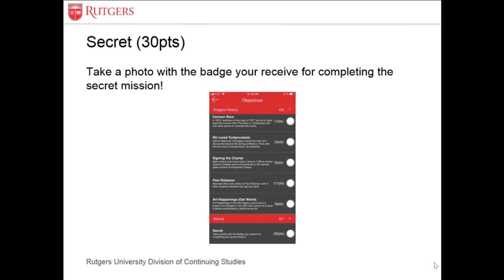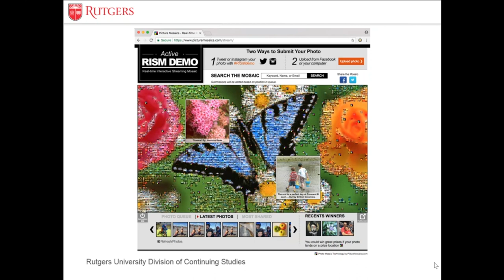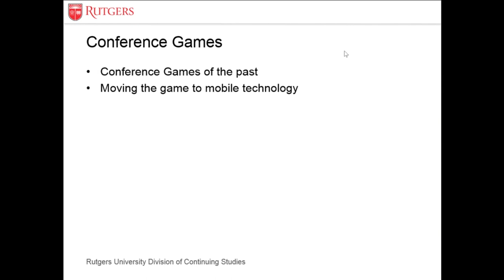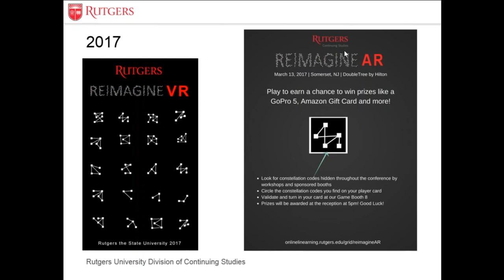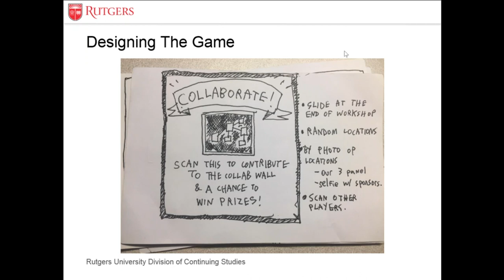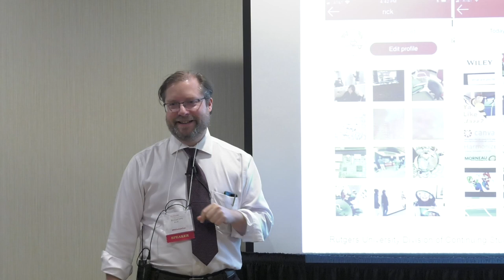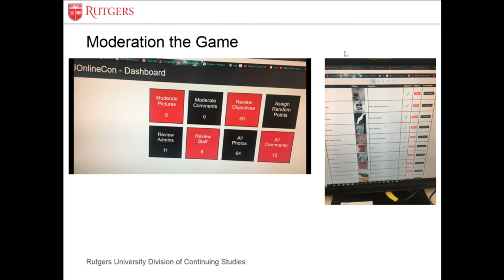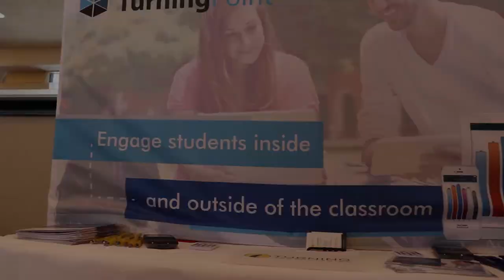Generating Collaboration at Conferences or the Classroom Using Mobile Game Technology